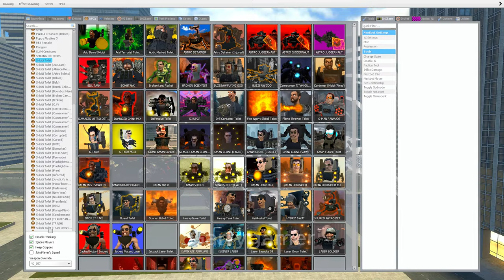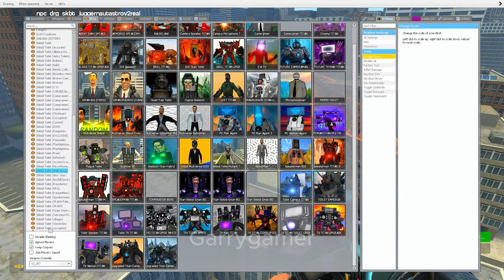Ultimate Battle: Skibidi vs. Cameraman - INGARRY'S MOD! PART 52